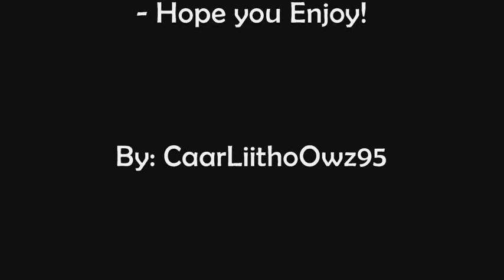Jennette McCurdy Edited Pictures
Here is a video i made of Jennette McCurdy's edited pictures by me!
And wait for comments!!